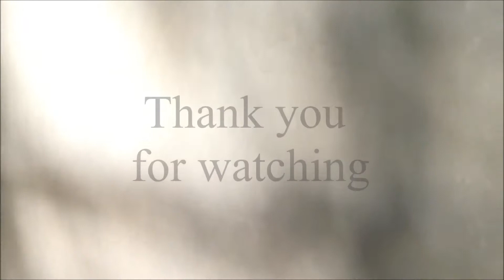On Compassion #12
People sharing their thoughts on compassion.